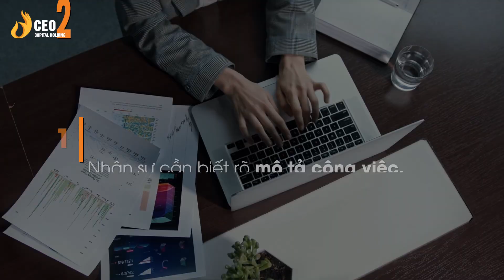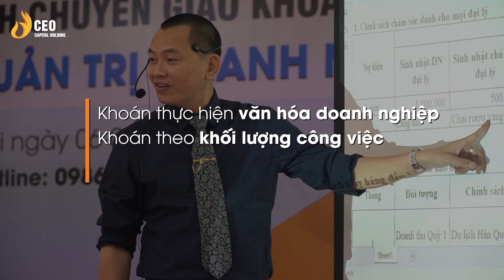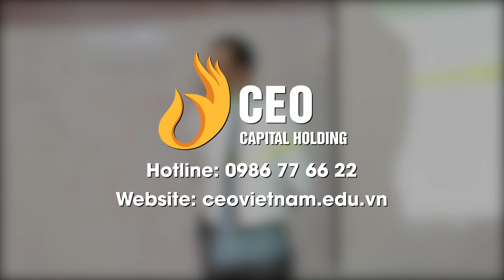Yếu tố làm TỐI GIẢN 50% THỜI GIAN cho CHỦ DOANH NGHIỆP| Ngô Minh Tuấn | Học Viện CEO Việt Nam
YẾU TỐ LÀM TỐI GIẢN 50% THỜI GIAN CHO CHỦ DOANH NGHIỆP

🎯🎯Chương trình giúp các ông chủ Doanh nghiệp

✅Tối ưu được 60% thời gian dành cho Doanh nghiệp nhờ áp dụng Cơ chế khoán toàn diện vào Doanh nghiệp
✅Khoán thực hiện văn hóa doanh nghiệp, khoán theo khối lượng công việc, khoán theo chất lượng công việc, nhằm từng bước giải phóng cho Chủ doanh nghiệp
✅Giúp chủ Doanh nghiệp hiểu bài bản về quá trình Chuyển hóa nội lực Doanh nghiệp để tạo ra quy mô và thực trạng của Doanh nghiệp
✅Trên cơ sở đó, căn cứ quy mô và thực trạng hiện tại của Doanh nghiệp mình thì biết rõ gốc rễ căn bệnh của Doanh nghiệp đến từ đâu; gốc rễ thành công của Doanh nghiệp đến từ đâu giúp chủ Doanh nghiệp biết cách duy trì gốc rễ thành công, hoàn thiện gốc rễ sinh bệnh, an yên trong đời sống

HỌC VIỆN DOANH NHÂN CEO VIỆT NAM -  NƠI HỘI TỤ NHỮNG CON NGƯỜI GIÁ TRỊ, NHỮNG SẢN PHẨM GÍA TRỊ, ĐỂ LAN TOẢ GIÁ TRỊ
Học viện Doanh nhân CEO Việt Nam (tiền thân là Học viện CEO Việt Nam) trực thuộc thành viên của Tập đoàn CEO Việt Nam Holding
Sứ mệnh Học viện: Học viện Doanh nhân CEO Việt Nam ra đời với sứ mệnh “Nơi hội tụ những con người giá trị, những sản phẩm giá trị, để lan toả giá trị”
Tầm nhìn: Chúng tôi luôn cố gắng để trở thành tổ chức được yêu thích nhất Việt Nam.
    Giá trị cốt lõi của chúng tôi:
    1. Suy nghĩ phải TRUNG THỰC
    2. Hành động phải GIÁ TRỊ
    3. Ứng xử phải CHÂN THÀNH
Học viện Doanh nhân CEO Việt Nam là một trong những đơn vị tiên phong cung cấp những chương trình huấn luyện cho các doanh nhân trong và ngoài nước về các vấn đề trong quá trình xây dựng, vận hành và phát triển doanh nghiệp.
Tại Học viện Doanh nhân CEO Việt Nam, các chương trình được sử dụng xuyên suốt cùng 3 triết lý đào tạo “Cơ chế khoán toàn diện - Quản trị mục tiêu - Sử dụng nhân tài” và chuyển giao những bộ công cụ hỗ trợ và vận dụng cho chủ doanh nghiệp và các Giám đốc chức năng.
Hàng ngàn doanh nhân được đào tạo, hàng trăm doanh nghiệp được tư vấn và đem lại những hiệu quả bất ngờ cho Chủ doanh nghiệp trong suốt 5 năm qua, Học viện Doanh nhân CEO Việt Nam đã đóng góp lớn vào sự nghiệp phát triển doanh nghiệp cũng như chứng mình đây là nơi cung cấp giải pháp hỗ trợ đắc lực cho cộng đồng doanh nhân Việt Nam.
Học viện Doanh nhân CEO Việt Nam – Thay đổi doanh trí Việt!
Các chương trình đào tạo tại Học viện CEO Việt Nam:
Giải pháp dành cho chủ doanh nghiệp:
1. Cơ chế hình thành Tư duy
2. CEO Quản trị - Giám đốc điều hành
3. Chuyển hóa Tâm thức - PTP
4. CEO Master - Bác sĩ doanh nghiệp
5. Dịch vụ tư vấn doanh nghiệp
6. Quản trị và vận hành doanh nghiệp xây dựng

1. CCO - Giám đốc kinh doanh
2. CMO - Giám đốc marketing
3. CFO - Giám đốc tài chính
4. CHRO - Giám đốc nhân sự
5. CPO - Giám đốc sản xuất

1. CEO Beginner - Giám đốc khởi nghiệp
2. Xây dựng hồ sơ gọi vốn

1. Trưởng phòng Sale mô hình bán lẻ
2. Trưởng phòng Sale mô hình nhà phân phối

1. Cơ chế hình thành Tư duy
2. Chuyển hóa tâm thức - PTP